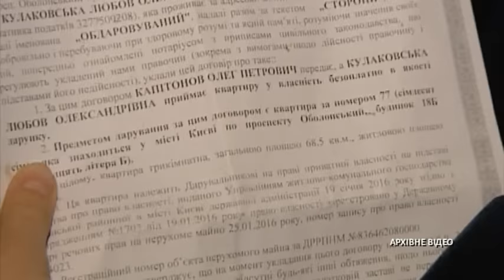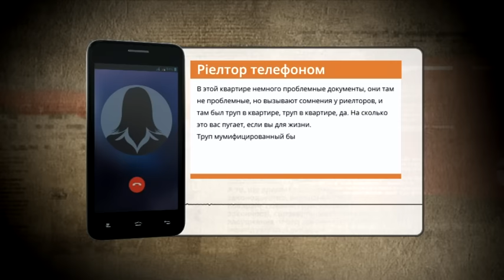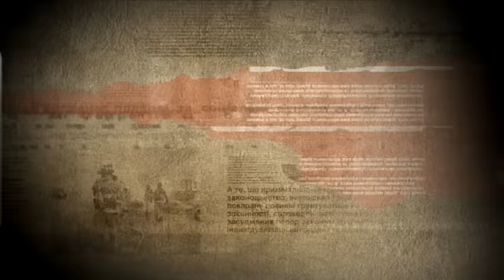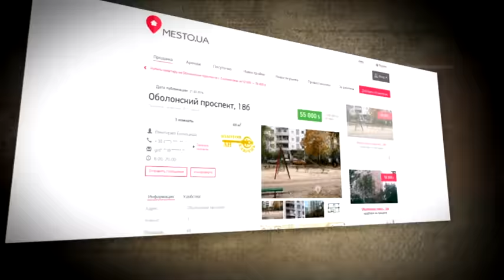Власне розслідування: Як у Києві працюють "чорні" ріелтори разом з "чорними" нотаріусами